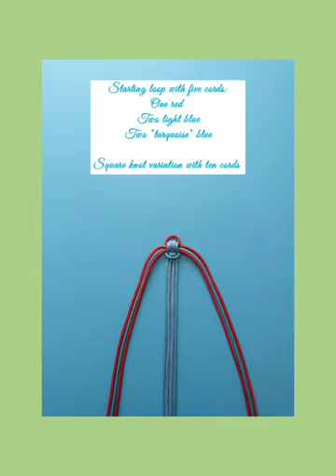277 🎍Square knot variation : Bamboo 🎍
🧵 This video presents two square knot variations  :
🎍 Bamboo
🖼️ Reflections in the water

🤗 Dear friends :
I have been interested in music composition for about three months 🎹
I am very happy to present you soon, in the next video "Plans de paracorde and music to dream", my first solo for harp : Bamboo🎍
Because I enjoy a lot the harp but I don't play it.
I know a little about the recorder, the piano, the guitar and the french horn. But only a little 😄
Of course, all the musical instruments can play this solo 🤗
This video will present both a music plan and the photos of the knots plans presented in this first video 🎍